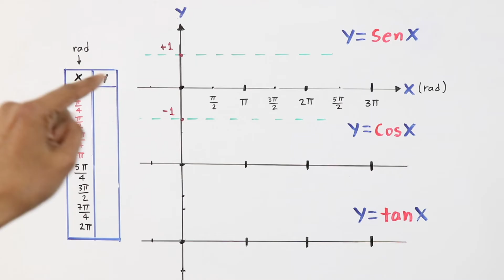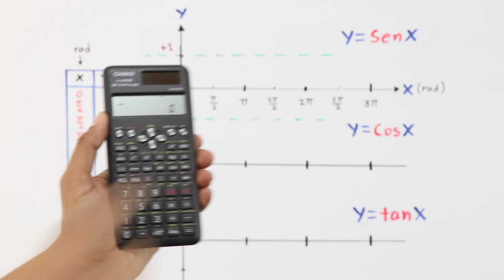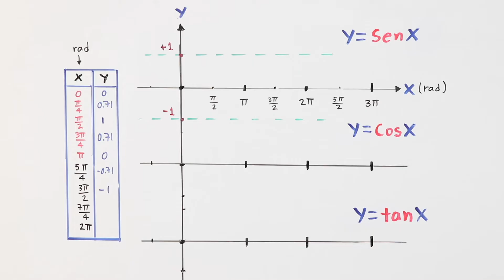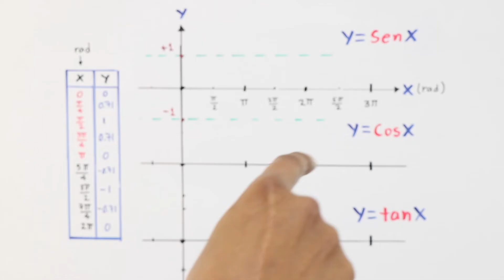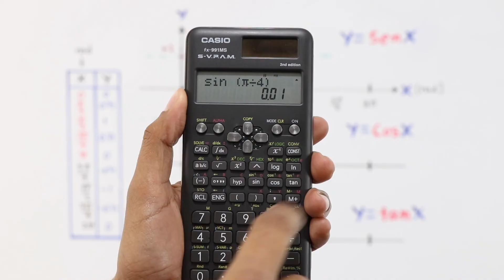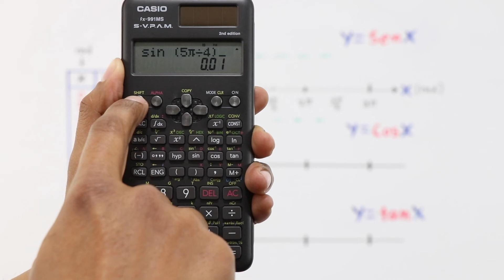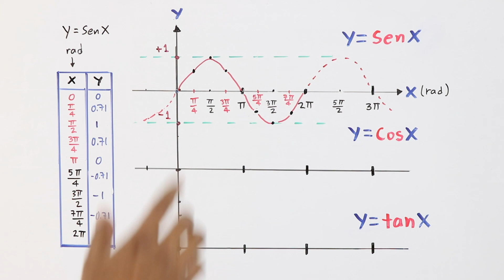TABULACIÓN y GRÁFICA de FUNCIONES TRIGONOMÉTRICAS | Calculadora | Fx-991MS-2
PARECE que YA SE DEBERÍA de SABER, pero la verdad es que a veces no se sabe tabular o graficar funciones trigonométricas y en gran medida se debe a que no se usa correctamente la calculadora. Así que yo el ProfeAndalon te explico paso a paso como hacerlo.

WhatsApp (dudas de servicio PRIME)📱: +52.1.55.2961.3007